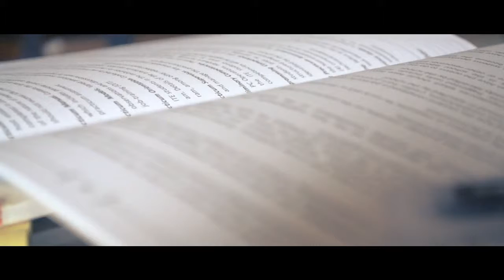Teaser (The House on Zapote Street)